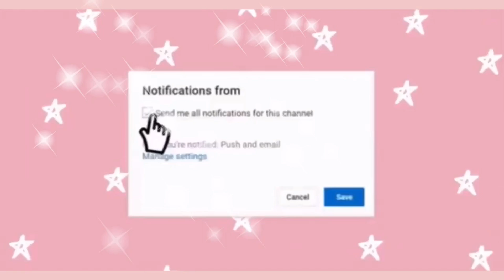BABY outfits & codes for bloxburg |SiimplyDiiana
Here are 15 baby outfits that I found super cute ans I hope you guys do too.If you have any video suggestions leave them in the comments down below ♥

Don’t forget to give yourself a break. Breathe. Relax. Take care of yourself. Love yourself the way you are, you are beautiful. You are loved!  If you ever need someone to talk to my dms are always open.

✩Video Credits✩
~Video editor: @SiimplyDiiana (Me)

✩Socials✩
~Roblox: Siimp1yDiiana

✩Don’t forget to smile, it looks pretty on you✩